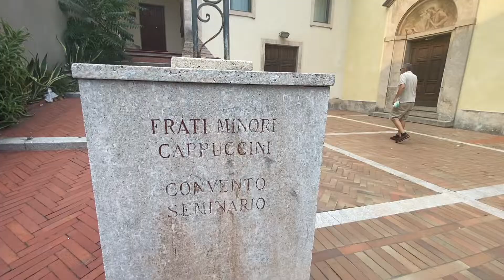FINALE LIGURE || #7 SUMMER SESSION